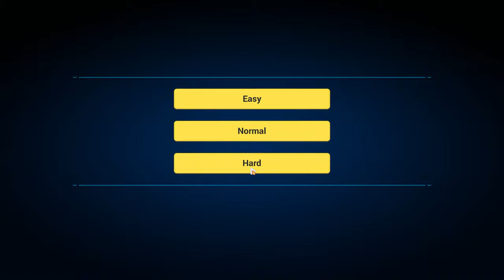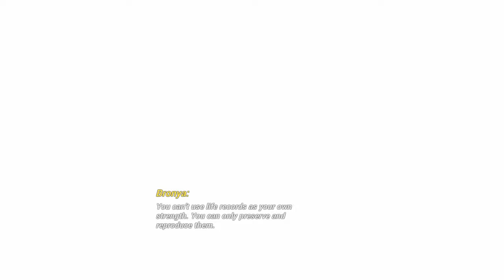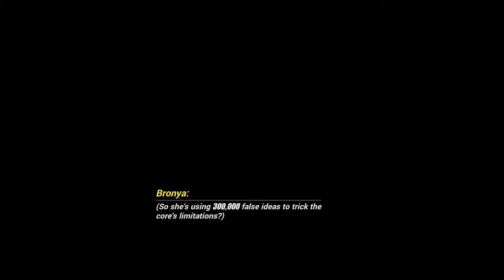Honkai Impact 3rd - Bronya VS Hare - Hard Difficulty - Boss Fight (Translated for all languages)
Version v6.2.0

Story Chapter XXXIII (33) - In the Name of the Truth - Part 3

I think it's the last video of version 6.2. Will be about some 6.3 beta in the next videos.